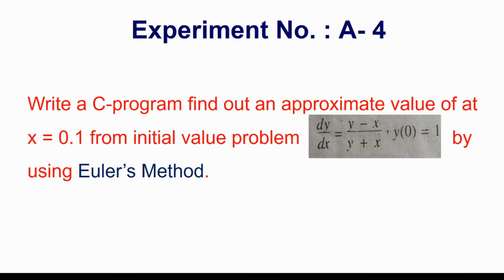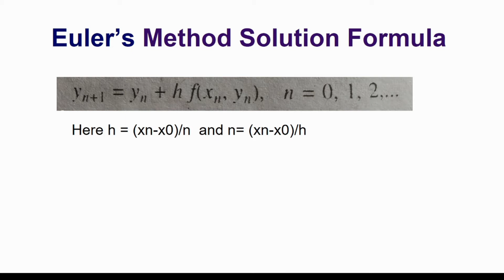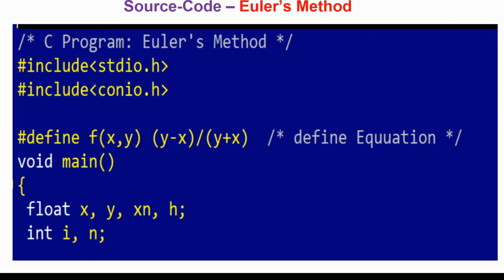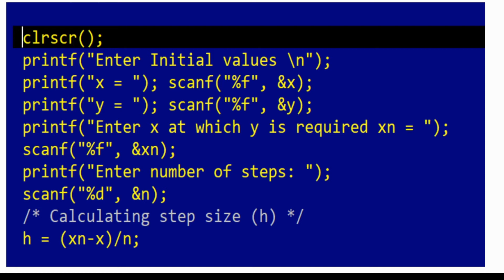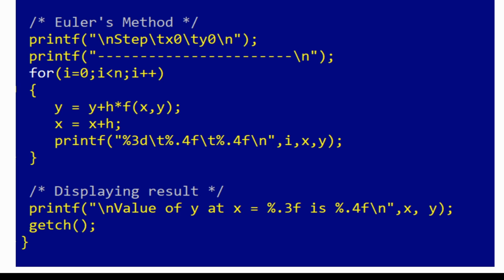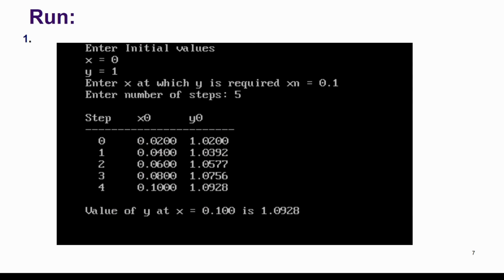Euler's Method in C | Solution of Initial value Problems by Euler's Method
In this Video I have taught how to solve initial value problms using Euler's Method in C Language.